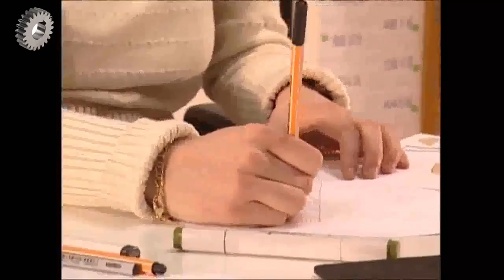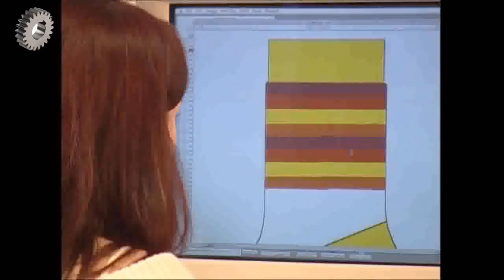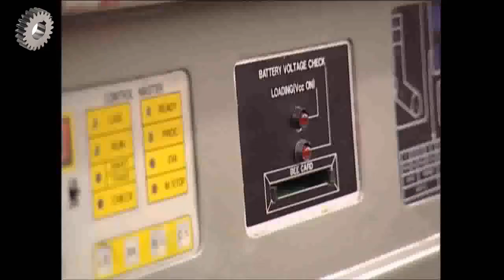Socks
How it's made Socks